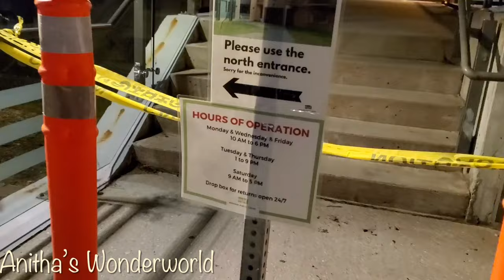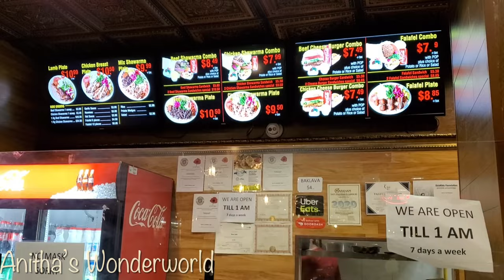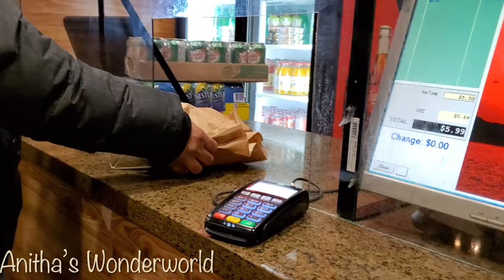Sunday Evening Vog|ഞാൻ Stitching Fabric വാങ്ങിക്കുന്ന SHOP| Library Book Return ചെയ്യാൻ പോയപ്പോൾ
Hello EveryOne. 😊

Its a Sunday evening vlog. In this vlog I am showing you a fabric shop near to my place .Usually I am buying stitching fabrics and accessories from this shop. Actually it was closing time so I couldn't able to take more videos of the fabric ...Sorry for that 😐😐
After that we went  to our public library to  return the library  books .

Canada School , Admission , English for kids

Please watch my Son's Channel